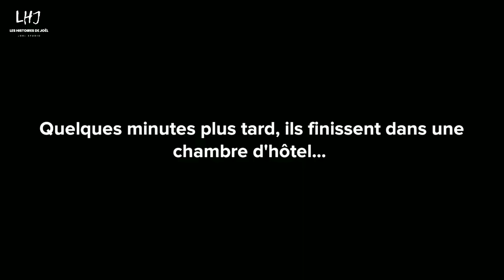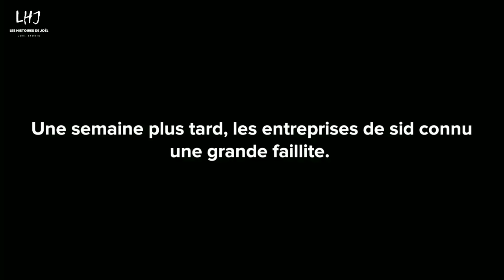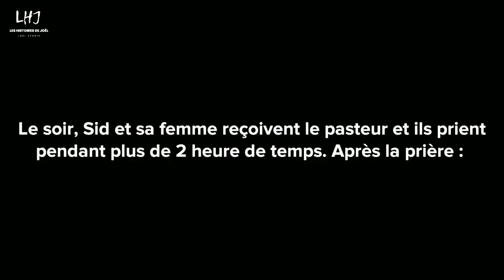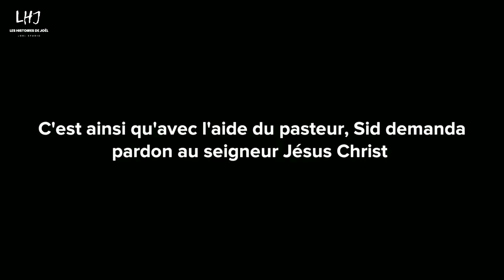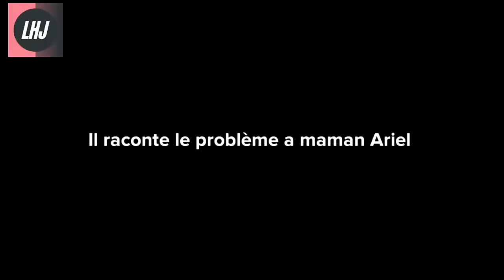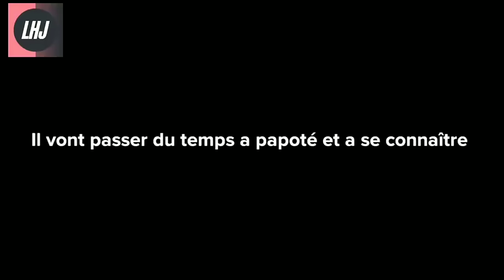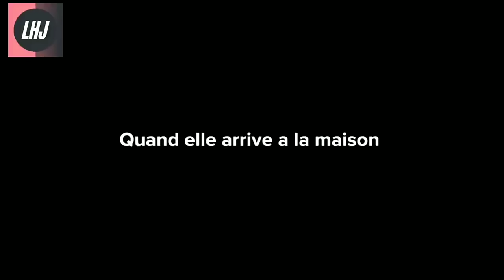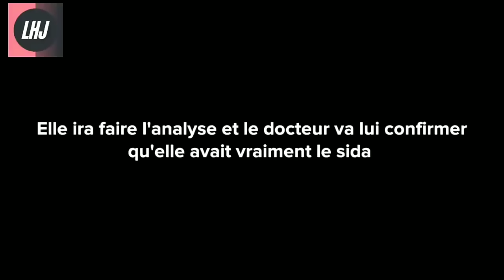Haha, Voici Comment Dieu corrige Un mari infidèle | Animation Chrétienne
dessinsaniméenfrançais

Cliquez sur le lien en dessous pour la formation de création de vidéo animée👇👇